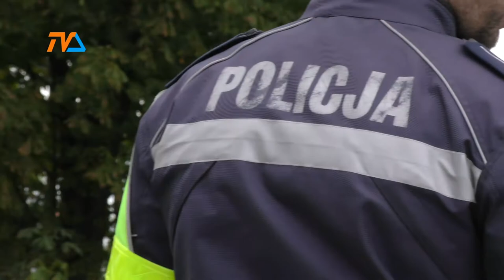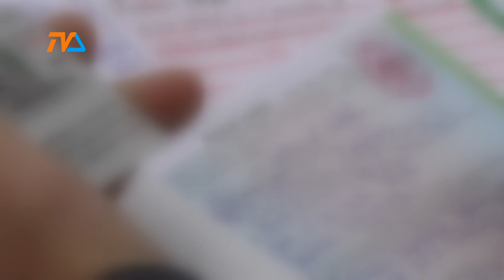Trzeźwy(?) poniedziałek |TVSUWAŁKI